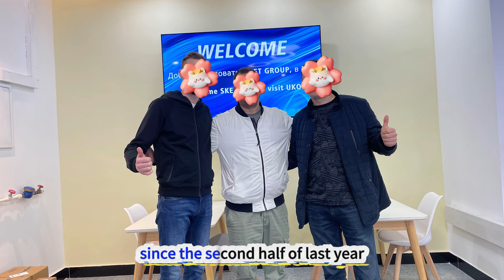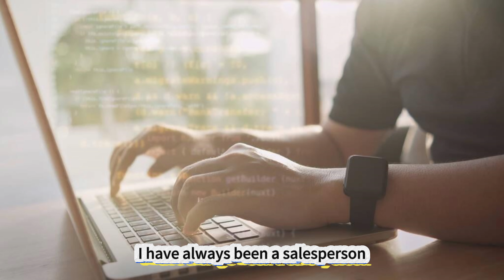We Exceed Customer Expectations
After more than a year of cooperation
a major customer from Russia
finally came to visit our company
since the second half of last year
we have been conducting video
conferences with the client
to transmit values and discuss cooperation details
however
due to various reasons the visit did not materialize
I remember a video conference at the end of last year
where we were supposed to discuss
the purpose of the visit
with the client
the boss sat next to me
watching me start reciting the prepared script
in front of the video camera
without any hesitation
she pushed me aside and took the seat in front
of the computer to negotiate with the client
via video
at that moment I felt uncomfortable
After the video conference ended, she only said one thing to me
speak to the client like a person
given my original temperament and style
I might have confronted the boss face to face
but after years of working with her
I understood that she genuinely cared for me
I have always been a salesperson
with a strong sense of goals
preferring to work alone and excel with one shot
I used to see
communicating with team members as a waste of time
even with my superiors
believing that securing clients and orders
would silence all those who wanted to criticize me
both my superior and boss described me
as a wild horse that couldn't be tamed
only charging forward relentlessly
by focusing solely on achieving sales
targets and financial goals without adopting a long
term and customer focus
perspective as required by the company's strategy
I encountered a severe setback in my career in 2023
many clients were lost
forcing me to reflect on my work attitude and
identify the real reasons for my slump
to help me overcome this downturn
my superior penny
identified this Russian client
among my remaining clients
drawing the attention of the boss
we gathered to discuss how to transform
this client into a key account
to meet the client's needs
the company hired
Russian translators to produce videos
detailing factory production and quality
control to send to the client
the boss and our supervisor
traveled abroad to meet with the
client and address technical challenges
encountered during production
penny repeatedly
trained me on
systematic thinking
and communication techniques related to product
technology when engaging with clients
I diligently completed the tasks assigned by the team
as I understood that despite appearing distanced from
closing deals
these tasks all contributed to enhancing client value
improving client value would
in turn elevate our own value
treat the client as a person
making money=spending money= client value=self worth